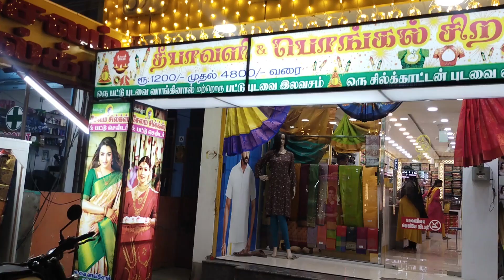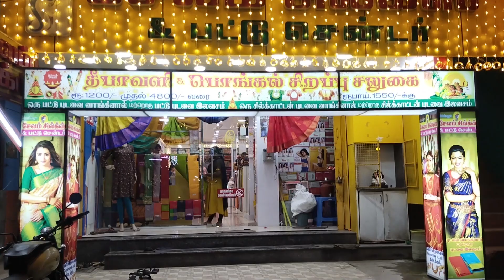buy 1 get 1 offer wedding silk saree at wholesale prices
Shop name
Salem silk center
Perumal koil street, No.19, W Car St, corner, Villianur, Puducherry 605110

Pachaiyappas silk sarees 250 Rs starting fancy sarees ,softy copper zari silk sarees#coppersilksarees
Banerasi Silk Kora copper Zari Sarees| Organza Silk sarees at Budget Rs.460 onwards | New year offer